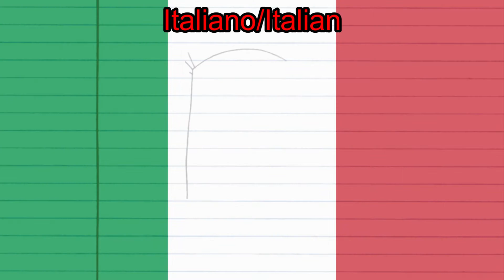The Emperor's New School Theme Song (Italiano/Italian)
A scuola con l'imperatore
Sigla